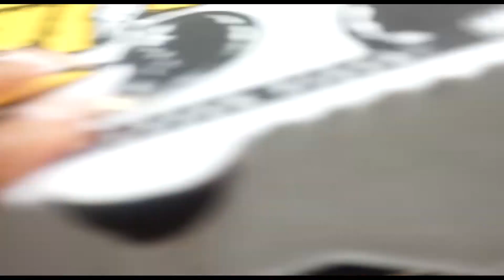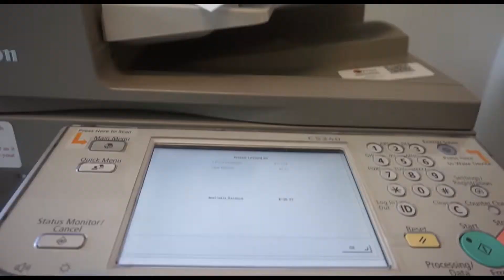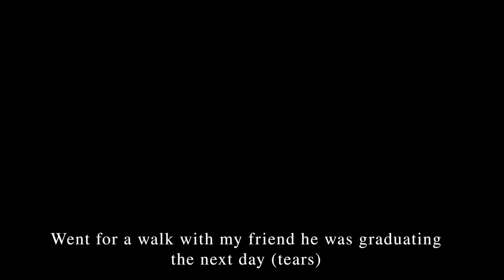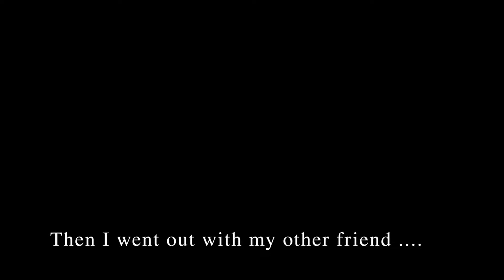Move Out of College Vlog| Stressing, Going Out, Graduation| Kyana Michelle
Hey everyone! Move out of college with me. I had a great semester but now it's time for it to come to an end, so help me pack lol.